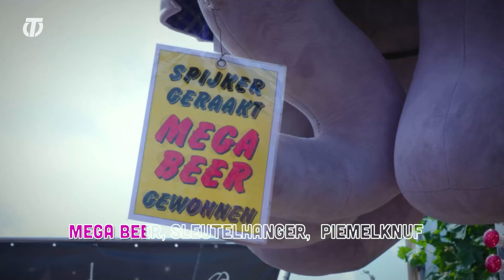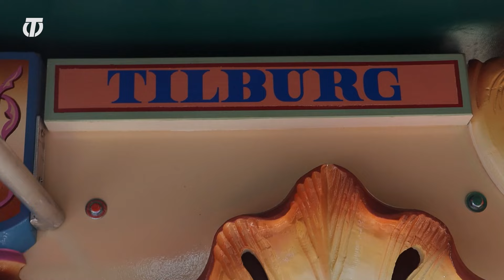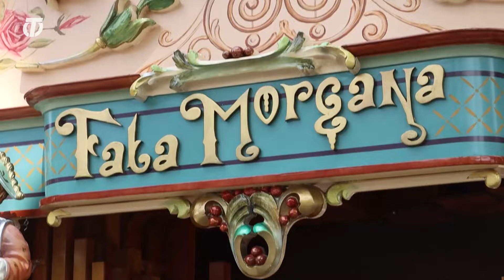KermisTV 2024 afl 6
KermisTV afl 6 met:
Jan Robben, Appie W, Fred van Boesschoten, Peerke, Otto Vogelenzang, Fernandos Ferry van de Zaande, Isa Hamerinck, Petrus Adrianus Le Comte